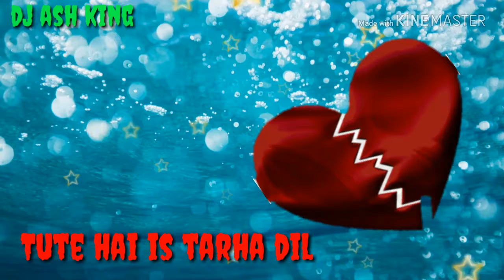Tuthe hai is tarhase whatsaap status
Whatsaap status dj ash king